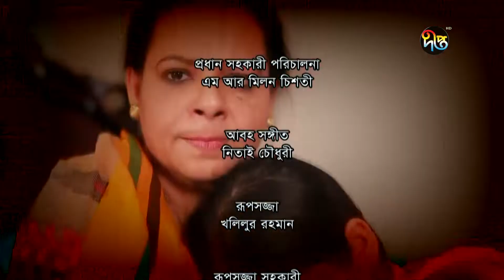Mir Sabbir's MALEK HOITEY SHABDHAN, ep 31 | Deepto Comedy Serial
Deepto TV address:
7/A/GA Tejgaon Industrial Area, Dhaka 1208, BANGLADESH